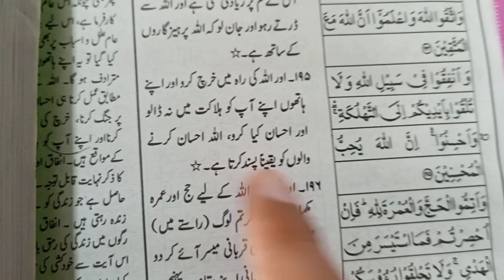ALLAH ki Rah m Kharch Kia Karo, Rizq m Izafa, Quran Vlogging, Quran in Urdu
ALLAH ki Rah m Kharchi Kia Karo, Rizq m Izafa, Quran Vlogging, Quran in Urdu